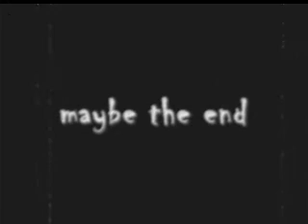throughtheashtray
ASTRAY THROUGH THE ASHTRAY...so...
 "ash"...
little baby
don't U cry